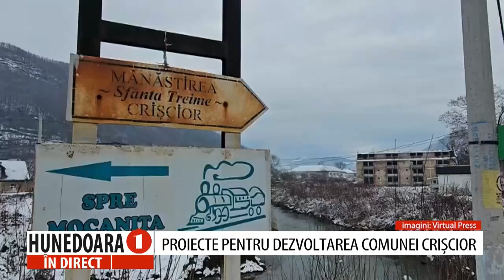HUNEDOARA IN DIRECT - OVIDIU FURDUI - 30 IANUARIE 2024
OVIDIU FURDUI, primarul comunei Crișcior la „HUNEDOARA ÎN DIRECT”, realizatoare Petronela TĂMAȘ.